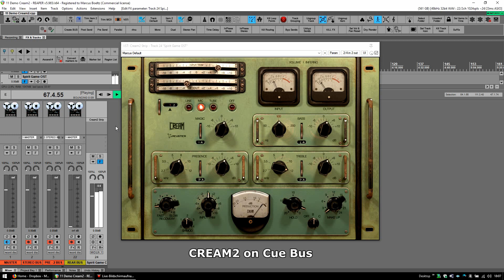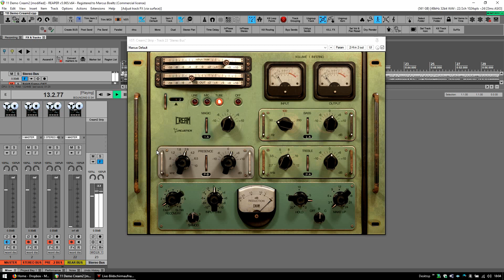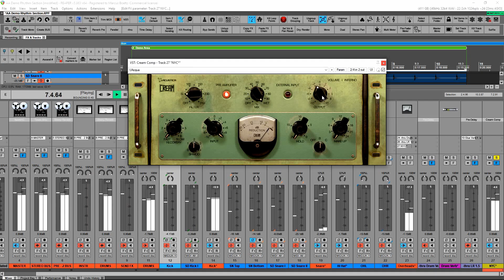Cream2 - Vacuum Tube Channel Strip [Plugin Demo]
CREAM2 is a VST/AAX/AU  is a VST/AAX/AU plugin suite composed of several modules based on an iconic series of hand-built British vacuum tube and transistor-based solid-state hardware made between the late '50s and the early '70s. Due to the rare historic topology and components used in the original hardware, Cream offers a unique tone that stands out for its incredible warmth and tonal richness.